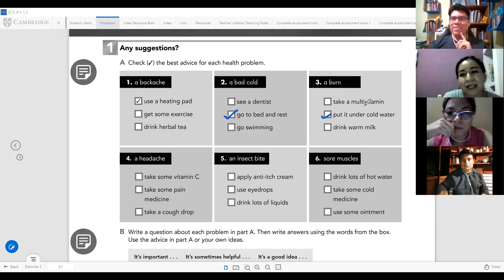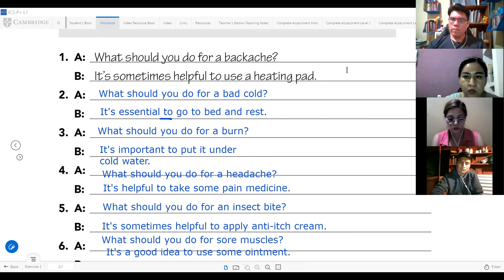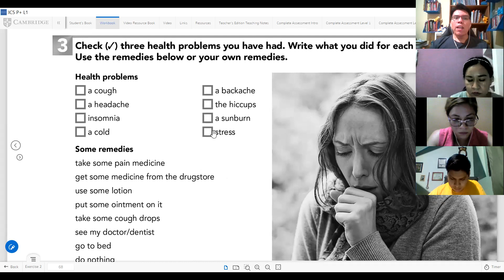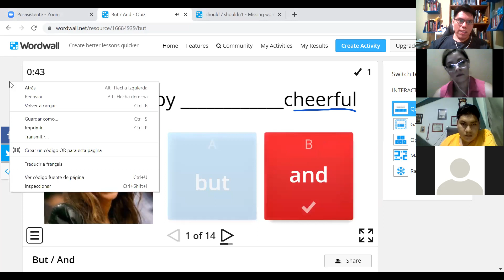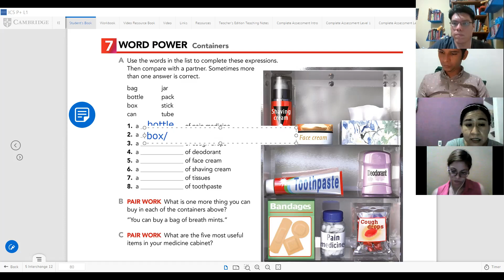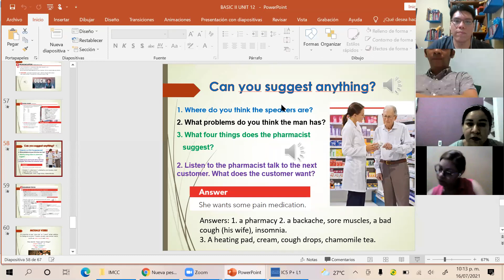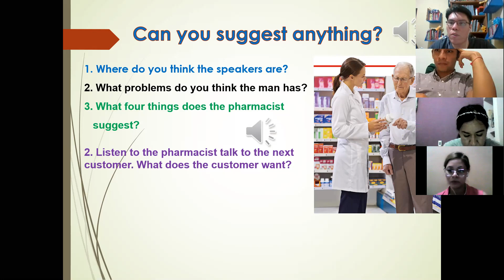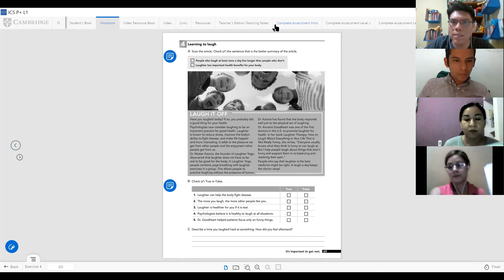English ICATEGRO 046